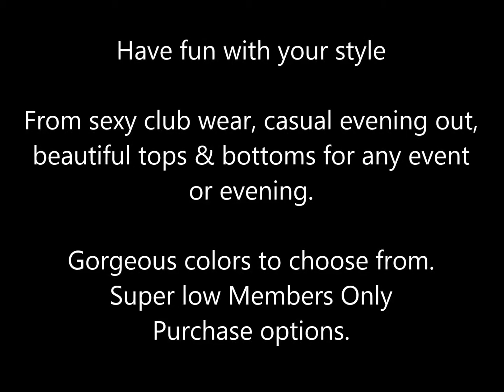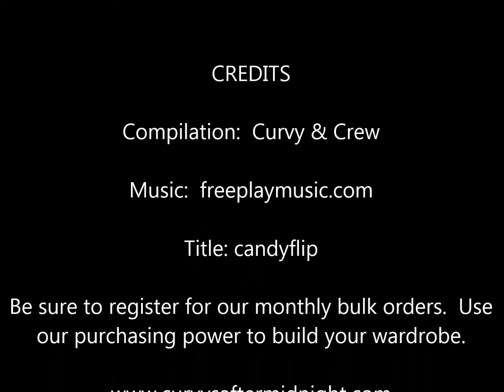Colorful Sexy Fun @ Curvys After Midnight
Sexy Wear at Curvys